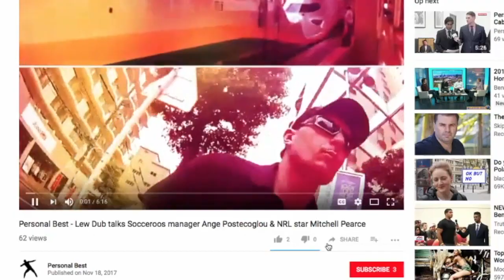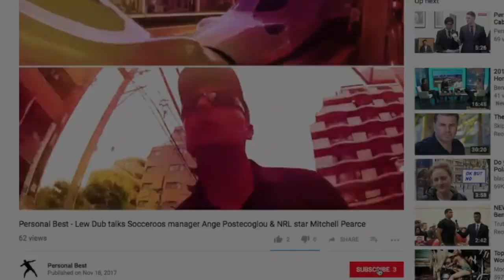2021 Sydney Cup | Favorite Moon, Selino & Rondinella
2021 Sydney Cup over 3200m (2m) featuring GB imports Southern France, Selino, Sound (GER) and William Haggas trained Favorite Moon. Local hopes lie with Realm Of Flowers, She's Ideel Miami Bound and Rondinella.

Lew Dub's Personal Best coverage of Australian horse racing. The UnOfficial Melbourne Cup Channel.